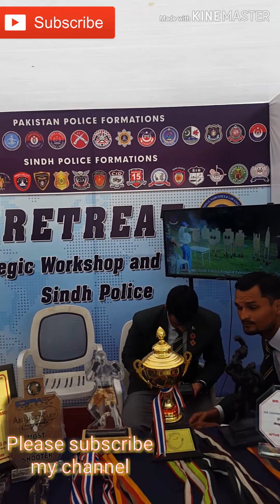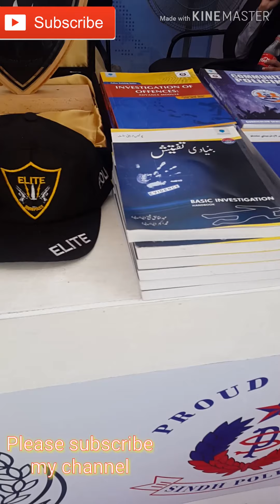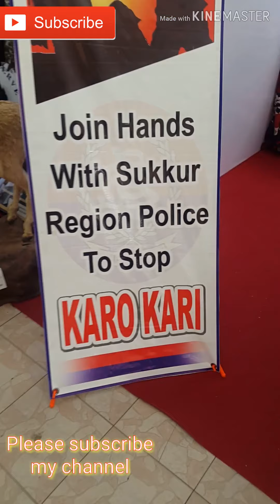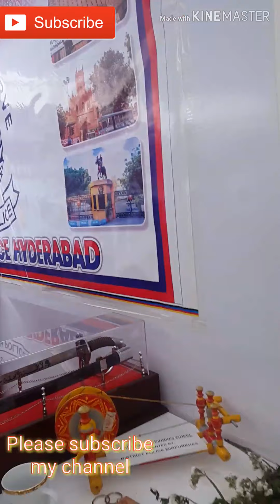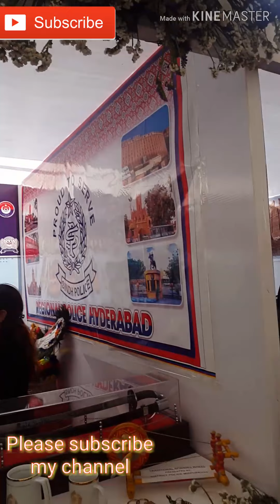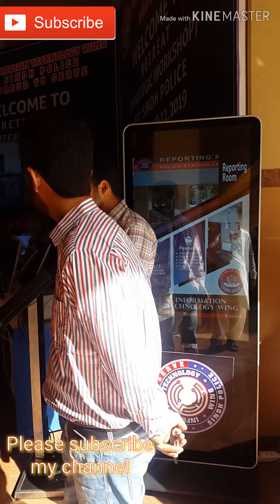Sindh police retreat strategic workshop april 2019 at avari towers hotel karachi pakistan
sindhpoliceretreatstrategicworkshopapril 2019atavaritowershotelkarachipakistan,